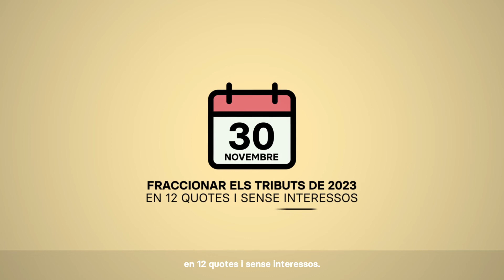Compte Corrent Tributari 2022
Vols pagar els teus tributs municipals en 12 mesos i sense interessos? Apunta't al Compte Corrent Tributari d'Ontinyent!

✅ Pots fraccionar el rebut del fem, l'IAE, l'IBI, l'IVTM i els guals.
📆 Tens fins al 30 de novembre de 2022
📌 Entra en carpeta.ontinyent.es i apunta't!